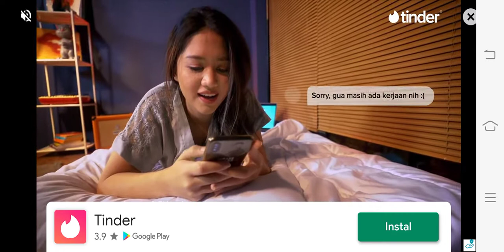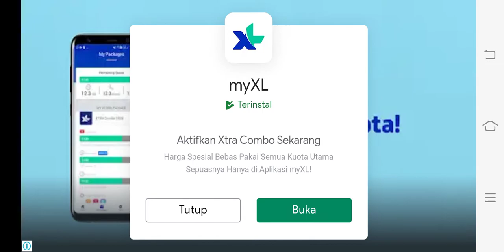worms Zone - 18000 Million Scors - Game Terpepuler Di Indonesia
WORMS ZONE Game Paling Asik Dan Gokil... Yang Belum Merasakan Keseruan Maennya Ayok Nunggu Apalagi Langsung Aja Di Coba, Pasti Bakal Ketagihan ..

Terima Kasih

worms zone mod apk tidak bisa mati
worms zone versi lama
worms zone apk
worms zone io mod
worms zone mod apk 2019
worms zone io mod v1 2.8 apk terbaru unlimited money
worms zone apk mod
worms zone apkpure
worms zone a slithery snake
worms zone android 1
worms zone apk download
worms zone apk versi lama
worms zone apk uptodown
the worms zone
worms zone a slithery snake download
worms zone best score
worms zone big snake mod apk
worms zone big mod apk
worms zone browser
worms zone bisa mabar
worms zone bisa mabar ga
worms zone boost
worms zone bahasa indonesia
worms zone cacing
worms zone cheat
worms zone cacing mod apk
worms zone cheat apk
worms zone cacing rakus
 terbaru 2020
worms zone io mod apk android 1
worms.zone jogo
worms zone jelly bean
worms zone jalan tikus
worms zone juego
worms zone jogar
worms zone jeux
worms zone jugar
worms zone kebal
worms zone kitkat
worms zone kegunaan
worms zone kode
cheat worms zone kebal
worms zone mod koin
worms zone cheat koin
worms zone lite apk
worms zone mod apk 2020
worms  8
worms zone mod 1.2 9
worms zone hero 910ular berkembang biak dengan cara
ular terbesar di dunia
ular tangga
ular air
ular adalah
ular albino
ular apa yang bisa senam
ular angka togelnya
ular artinya
a ular tangga
ular a suffix
bahasa inggris a ular
cacar ular a
ular a word
dedo anular
a pop ular invention answers
uluru rock
ular bergerak menggunakan
ular berbisa
ular bernapas dengan
ular boa berkembang biak dengan cara
b inggris ular
mimpi b ular
nama ular b
ultra b
bulário
ular cabe
ular cacing dan belut bergerak dengan cara
ular cabe sawah
ular c rhodostoma
ular derik
ular dan kadal pada umumnya berkembang biak dengan cara
ular dumung
ular dalam togel
ular dewa wisnu
ular di sawah dapat mengendalikan populasi
ular dewa krisna
ular 2d
mimpi digigit ular
ular erek erek
ular elang harimau dan kucing merupakan contoh hewan
ular erek erek togel
ular emas selangor
ular falak
ular flow diagram menunjukkan adanya arus
ular fungsinya
ular falak dalam islam
ular film
ular fertilisasi eksternal atau internal
ular gibug
ular garaga boruto
ular goreng
g shock ular
ular hitam
ular hitam kecil
ular hitam garis kuning
ular hidup di
mimpi ular h
ular ijo
ular istaka
ular itu apa
ular indonesia
ular ikan
ular inggris
ular i.o
mimpi i ular
vädret i ulared
i am uluru
hotell ullared
ularice i sokaci tvoji
ular jali
ular jinak
ular jelmaan
ular jengger
ular jadi jadian
ular jenis makanannya
dj ular
dj ular kobra remix
dj ular tiktok
dj ular mp3
dj ular remix
dj ular 2019
dj ular tiktok mp3
dj ular tangga mp3
ular kobra
ular kelabang
ular kecil
ular kelabang merupakan permainan
ular kc
ular laut
ular lucu
mimpi l ular
ular masuk rumah
ular makan manusia
ular makan apa
ular masuk rumah pertanda apa
ular masuk rumah togel
ular mainan
arti mimpi sama ular
mimpi orang sama ular
arti mimpi m ular besar
ular naga harus melewati dua anak yang berpegangan tangan yang disebut
ular no togel
ular naga adalah contoh permainan
ular naga raja
ular nomor togelnya
ular nabi musa
ular naga togel
n ulnaris
ular dan buaya
legenda ular n'daung
ringkasan ular n'daung
bermimpi ular n
ular orochimaru
ular ovovivipar
ular orange
ular oren
ular orang
ular ovipar atau ovovivipar
ular organ gerak dan fungsinya
ular obat gatal
ocular migraine
o ular migraine
ocular rosacea
bertemu ular o
derrame o ular
herpes ocular
globo ocular
presion o ular
ular piton
ular piton berkembang biak secara
ular paling berbisa di dunia
ular pucuk hijau
ular quotes
ular qartulad
ular q5pro
quotes ular tangga
queen ular
permainan ular
ular dalam quran
queen ular deviantart
q si ular tedung bab 11
q si ular tedung wattpad
ular raksasa
ular raksasa di kalimantan
ular raja
ular raksasa jadi batu
ular r
ular sanca
ular suci
ular sawah merupakan predator dari hewan-hewan
ular togel
ular termasuk hewan
ular terbesar
ular termasuk hewan vertebrata atau invertebrata
t_ularge_integer
ular t wagleri
ular t albolabris
ular t
ular t puniceus
t rex vs ular
mimpi ular t
beckhoff to large_integer
ular ular
ular untuk pemula
ular ular apa yang bisa merokok
ular unik
ular ular raksasa
ular ungu
u+ ular
u ularer frikativ
ular u
u virtual ulare
upenn ular
ular viper
ular vs buaya
ular vs harimau
ular voldemort
ular venom
ular v buaya
ular v singa
ular v kucing
ular v macan
piton vs ular
ular weling
ular warna hitam
ular warna kuning
ular weling masuk rumah
ular warna-warni
ular xenzia
ulat x elang makhluk hidup yang tepat untuk mengganti huruf x adalah
ulat x elang makhluk hidup yang tepat untuk menggantikan huruf x adalah
ular xenzia simulator apk
ular xenodermus